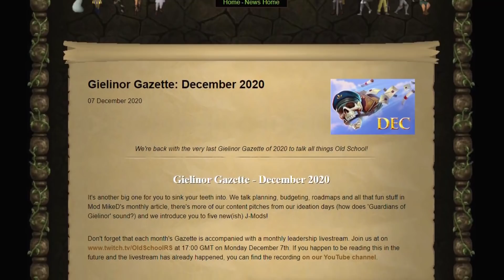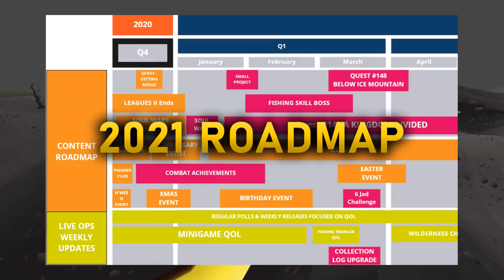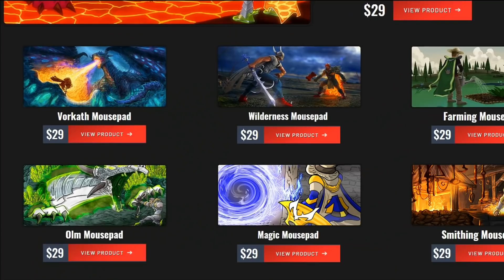Big Things Are Coming in 2021 (OSRS)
Today, Jagex released the December edition of the Gielinor Gazette, discussing what the Oldschool team have been working on and the new content that they plan to release. They show the pathway that OSRS will take in 2021, including new quests, minigames, as well as a new runecrafting activity.

💬Clan Chat: "Theoatrix"💬

If any producer or label has an issue with any of the uploads please get in contact  with me and I will delete it immediately (this includes artists of the images used).